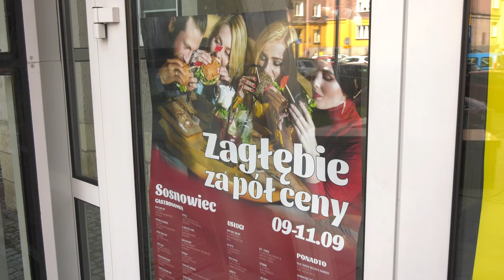TVS SILESIA FLESZ 09.09.2022